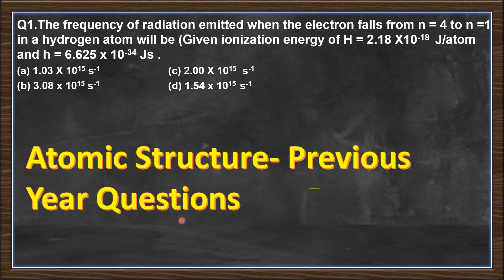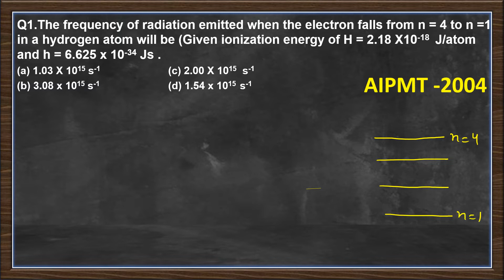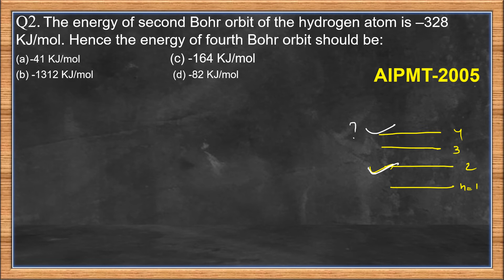Atomic structure PYQ |L-2|Most important Previous year Questions 👈|NEET & JEE | Class 11 chemistry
This video lecture is on Previous year Questions of NEET/ IIT JEE Atomic structure PYQ-series .
The question discussed in this video lecture
Q1.The frequency of radiation emitted when the electron falls from n = 4 to n =1 in a hydrogen atom will be (Given ionization energy of H = 2.18 X10-18  J/atom  and h = 6.625 x 10-34 J s . (AIPMT - 2004)

Q2. The energy of second Bohr orbit of the hydrogen atom is –328 KJ/mol. Hence the energy of fourth Bohr orbit should be ?    (AIPMT-2005)
 Topics explained along with the Questions of Atomic structure PYQ's are
1.Energy transition between orbit
2.Excited electron emit energy when come back to ground state
3.Formula for calculation of energy transition between orbits
4.Energy of each orbit and it's formula

Visit i button for Atomic Structure class 11 full chapter From NCERT.

For important updates on chemistry.